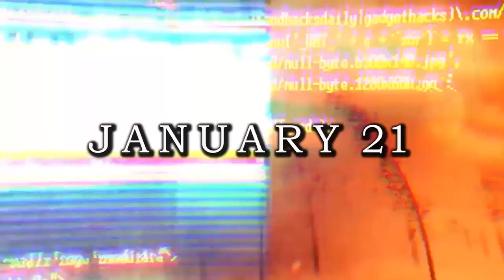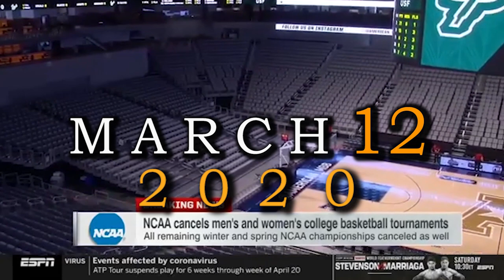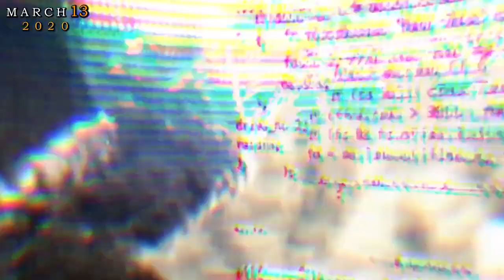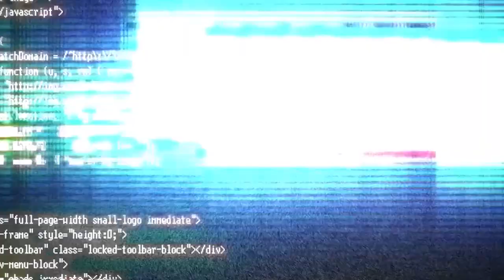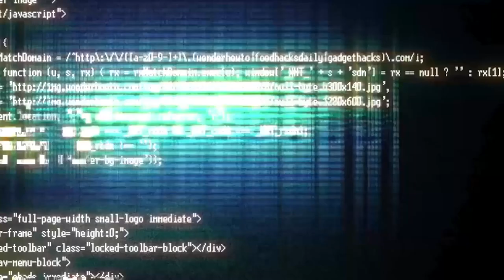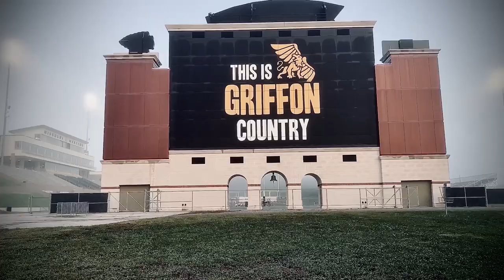GSI Documentary: "Between Septembers"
A comprehensive, chronological deep dive during the last 12 months of MWSU Athletics and the fight to get back on the field.